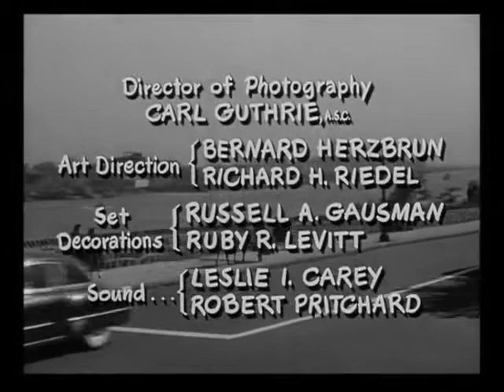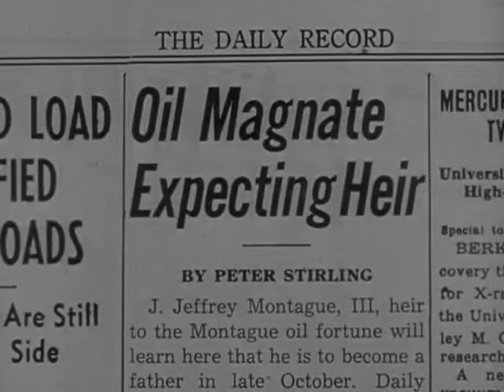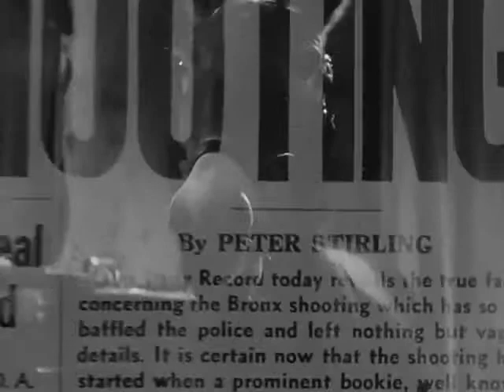francis contro la camorra